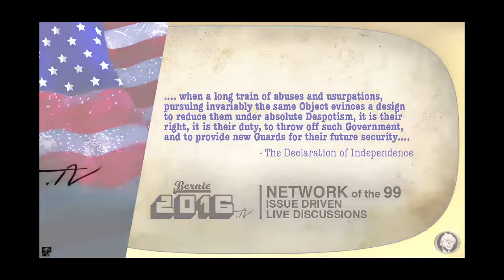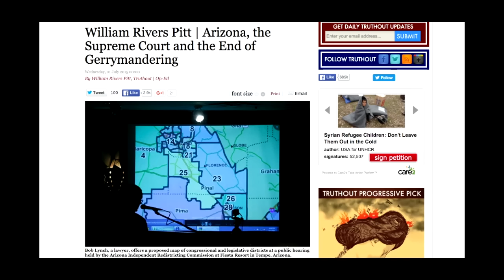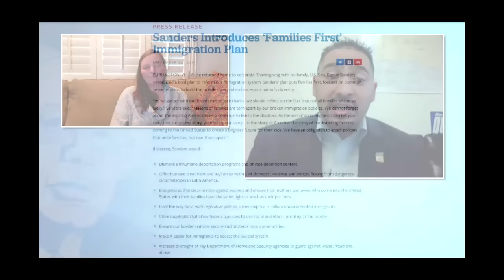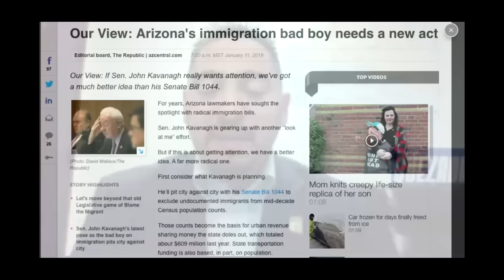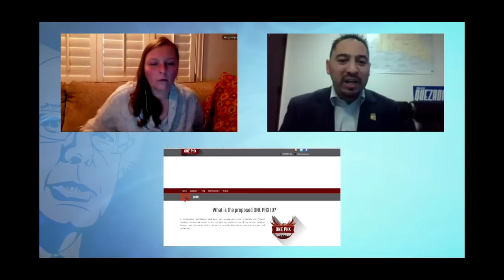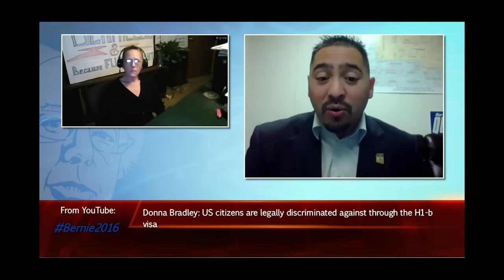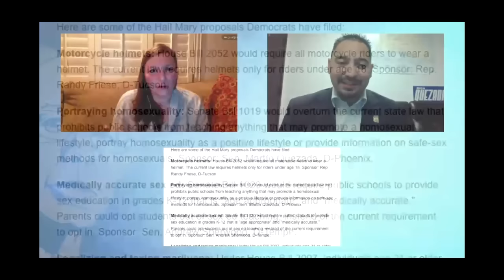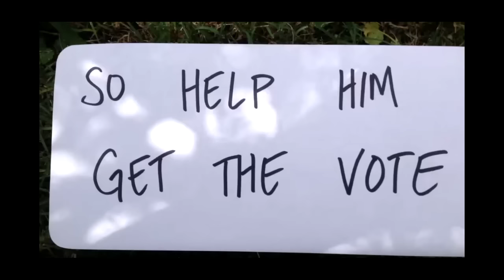WeThePeople with Martin Quezada